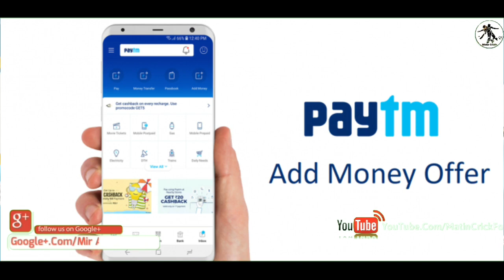Indian Football: In 2020 Indian National Football Team's Fixture | India vs Croatia | Indian Footbal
4RABET is the best place to make money 💸 Hurry up to start right now with this link 👉🏼

Description - In This Video I Will Tell You About In 2020 Indian National Football Team's Fixture | India vs Croatia | Indian Football Team In Europe And More.Please Watch This Video.

If You Find Any Copyrighted Items In My Videos Then Contact Me On This Email Address I Will Remove That Part Or Particular Video.🙏🙏Plz Plz Contact Me, I Create This Channel By Facing So Many Difficult And Hard Work Plz 🙏🙏Thank You..

bcci.tv